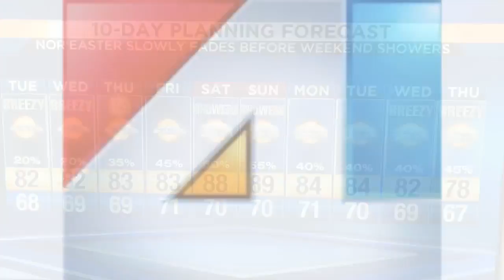Nor'easter conditions lessen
Tropics may Bree up another system and soon